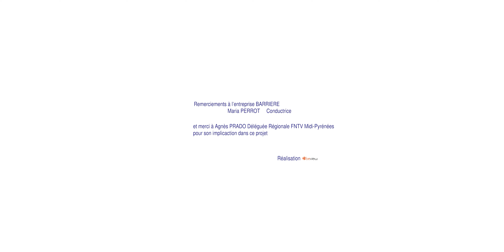BEVIEW : Conducteur Bus - vidéo 360 promotion métier pour l’AFT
Faire sortir les métiers du transport et de la logistique de l’ombre ! En l’occurrence ici c’est le métier de conducteur de bus que notre client, a choisi de mettre en avant. L’AFT est un organisme unique en son genre spécialisé dans le développement et la promotion de l’emploi dans le transport et la logistique.

🚛 Afin de compléter sa vidéothèque de films métiers, l'AFT a décidé de se tourner vers un type de vidéo immersive. Ces vidéos permettant de naviguer dans une scène à 360° et de mieux comprendre les enjeux des métiers du logistique et du transport.

🎬 Voici un aperçu des vidéos 360 promotion métier que nous avons réalisé pour l’AFT.
Un petit conseil, utilisez votre smartphone : effet immersif garantie !